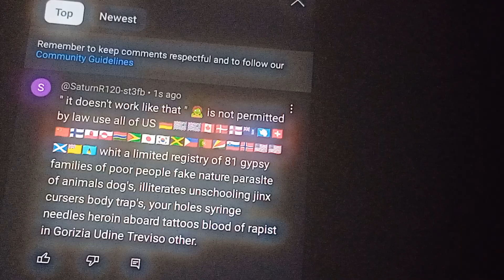These are absolute crazy people a large set of wrongs GYPSIES used for invade your perfect world habitat 🌎 by heroin marked and rapist whit tattoo gangs industrial looting lab's Gorizia Udine Treviso other.   Maybe in New Zealand Australian territory Canada China Japan Korea Asia you 'll  definitely find something.